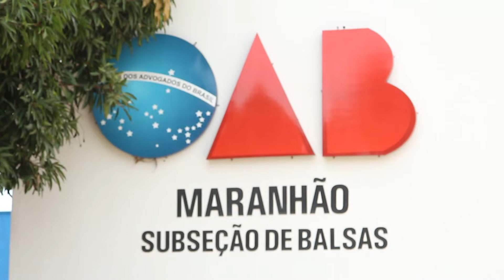OAB-Subseção de Balsas promove ações durante a semana da Jovem Advocacia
Imagens : Jorge Barros